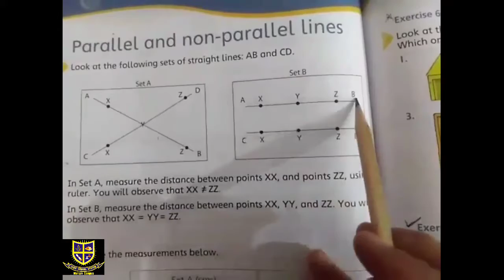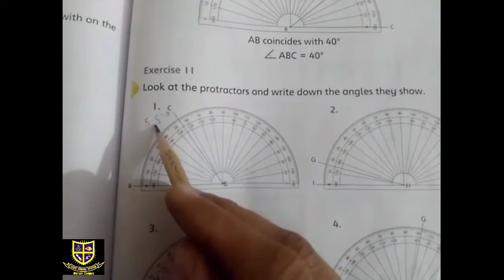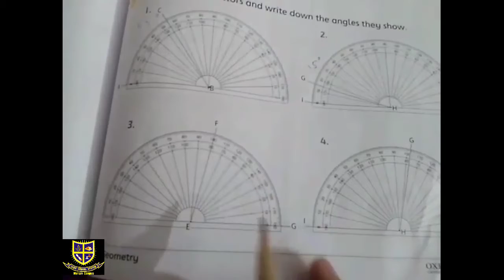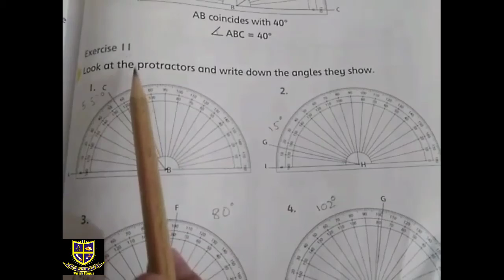Class4 Maths Thursday 14_1_2021